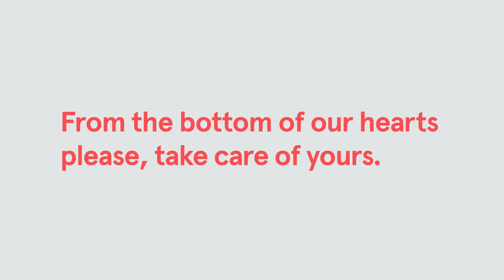Heart Disease Risk Factors: Lifestyle Changes